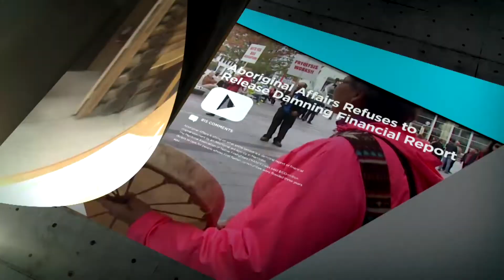Retrospective: Child labour in the newsroom | APTN Investigates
Child labour in the newsroom. Francine Compton’s father made her transcribe interviews as a child, then encouraged her to study broadcast, telling her one day Indigenous people would have their own TV network. She was still a teenager when she was put in charge of APTN’s studio crew. She’s since worked as a reporter, producer and is now part of APTN’s management team. We talk about this plus her Investigates story on fracking, before fracking was a thing.